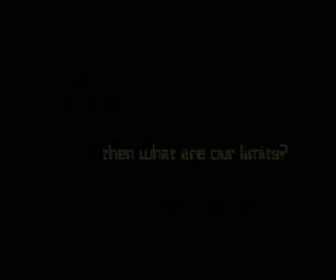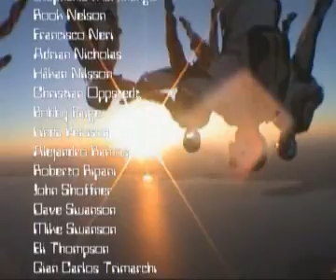Pioneers in Space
Pioneers in Space movie, from skydivingmovies.com

ATENTION: This video used to have a great soundtrack , including a music from Linkin Park, due to copyright restriction I had to take the sound off . FUCK YOU LINKIN PARK !